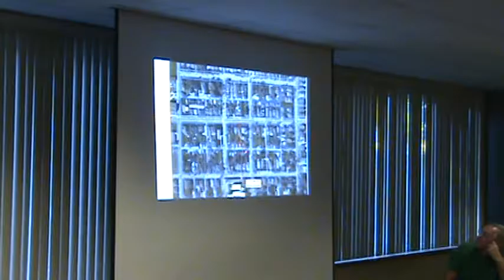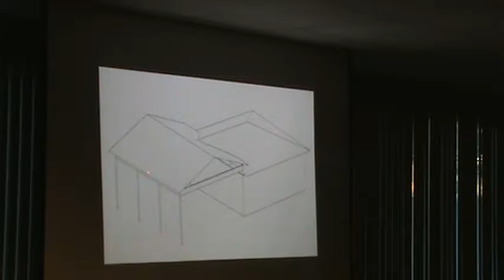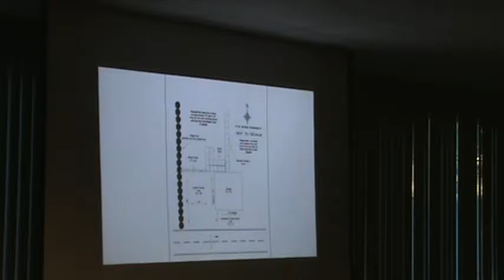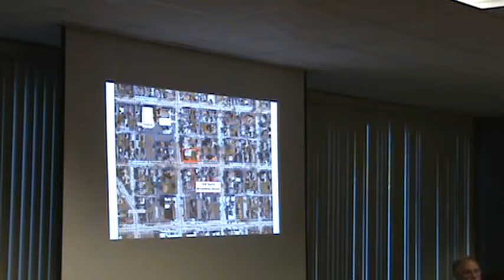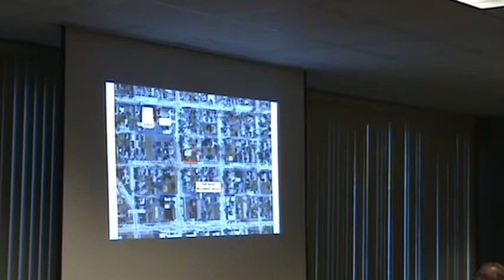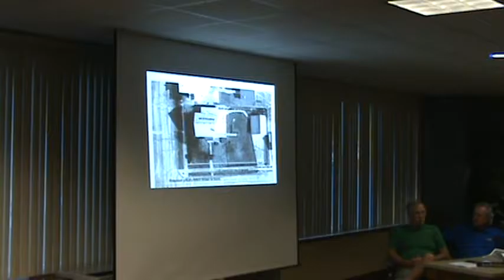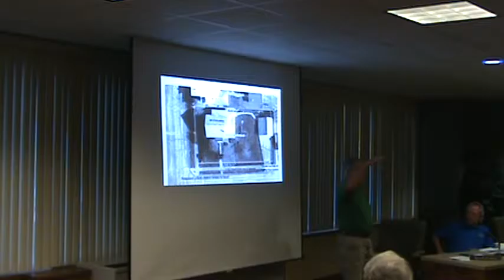Greensburg IN City Board of Zoning Appeals meeting of 9-20-16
NEW BUSINESS:

1.  Shelly Knoll is requesting a permanent variance at 211 West 1st St, Greensburg, IN . The permanent variance involves the addition of up to 500 sq. ft. car port on an existing accessory building.  This would make a total area of 932 sq. ft. which is in excess of the maximum area of 720 sq. ft. as allowed by ordinance.  Knoll is also requesting a variance to permit encroachment of the addition of the carport into the required 10 ft. wide side yard and required 10 ft. wide rear yard setback required by ordinance.   The ending side yard set back of 1 ft and a rear yard set back of 0 ft.

2.)  Michael Wessel is requesting a permanent variance at 406 N. Broadway St., Greensburg, IN.  The permanent variance involves erecting a privacy fence in a front yard with a height of up to 72 inches, which is in excess of the maximum height of 48 inches permitted by City ordinance.

3.)  Report from Zoning Administrator

4.)  Other items of interest from BZA members